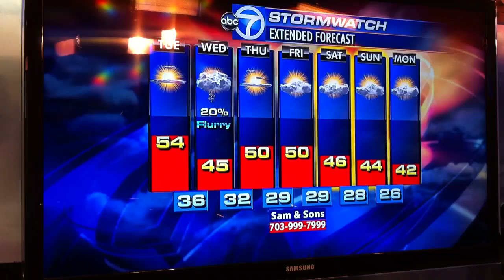Afternoon analysis for 2/6/12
Forecast for the week ahead